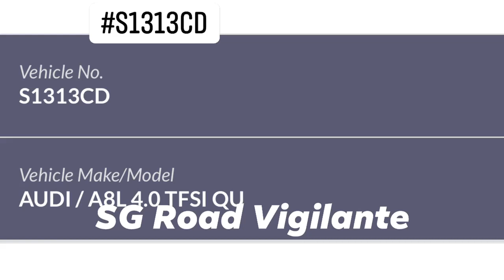18jun2022 jalan bukit ho swee S1313CD audi A8L Driving against the flow of traffic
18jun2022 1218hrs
jalan bukit ho swee
S1313CD audi A8L
Driving against the flow of traffic as indicated by traffic signs
insisted on driving against flow of traffic .